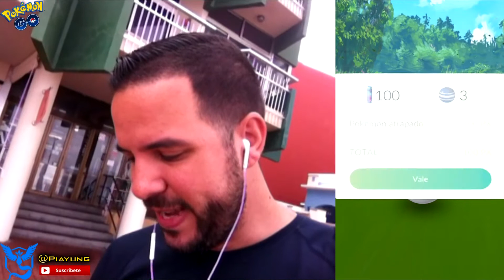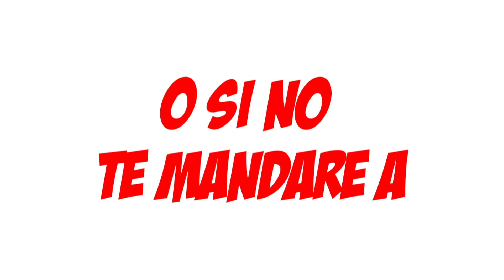Pokemon Go Gran Canaria: Vamos a la playa de farmeo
K.Safo & Alex Skrindo - Future Vibes (feat. Stewart Wallace)